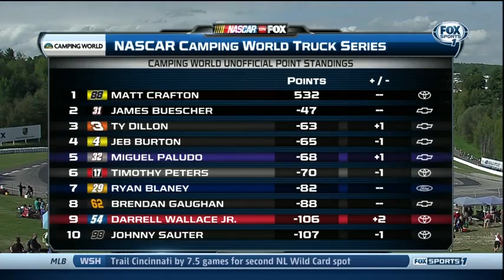Max Papis frappé par la compagne de Mike Skeen !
À l'issue de l'épreuve inaugurale des NASCAR Camping World Truck Series sur le tracé de Mosport au Canada remportée par Chase Elliott, la compagne de Mike Skeen est venue mettre une claque à Max Papis qu'elle juge responsable de l'accident du dernier virage.